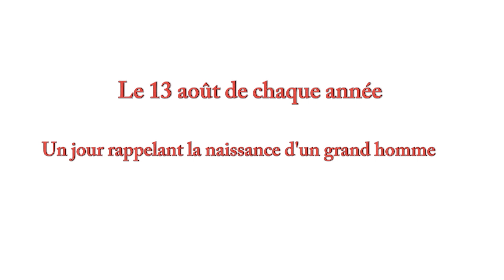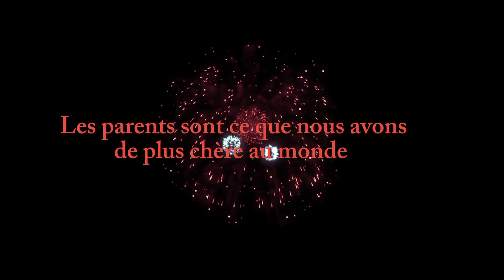Ils sont ce que nous avons de plus Chère au Monde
rtnk@petitschanteursdelaresurre8309@sud kivu@kinshasa@goma